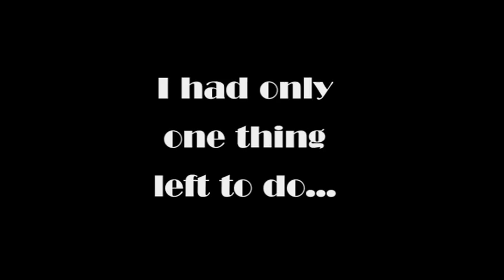Wood Mouse Story / De Bosmuis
Translation below
Ik heb met een muizenval een bosmuis gevangen en weer losgelaten.

I caught a woud mouse with my mouse trap and then released it again.